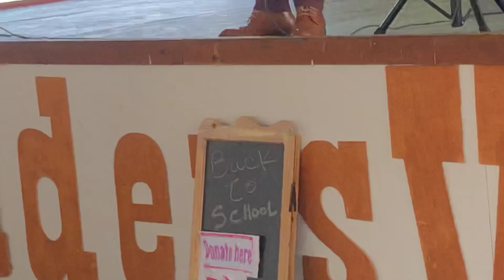Javier Galvan -- How Great is Our God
Javier Galvan Minstries was performing under the Brown.